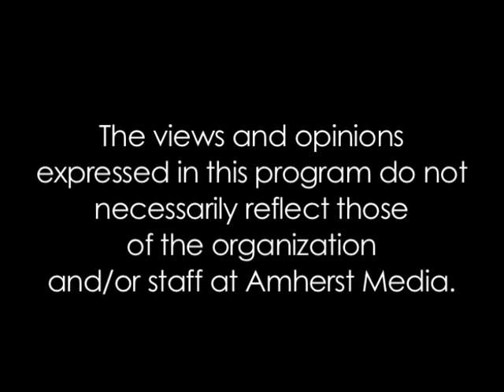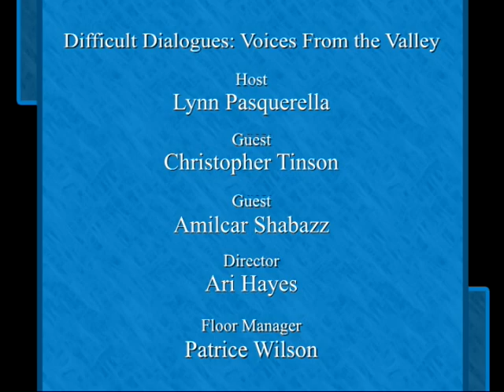Difficult Dialogues: Christopher Tinson & Amilcar Shabazz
Mount Holyoke College President Lynn Pasquerella talks with Christopher Tinson, Assistant Professor of African American Studies at Hampshire College, and Amilcar Shabazz, Professor in the W.E.B. Du Bois Department of Afro-American Studies and Faculty Advisor to the Chancellor for Diversity and Excellence at UMass Amherst, about the Black Lives Matter movement and issues surrounding law enforcement, communities of color, and social and economic justice.